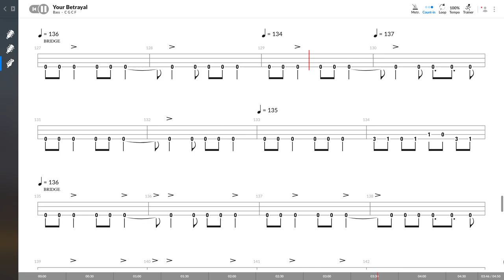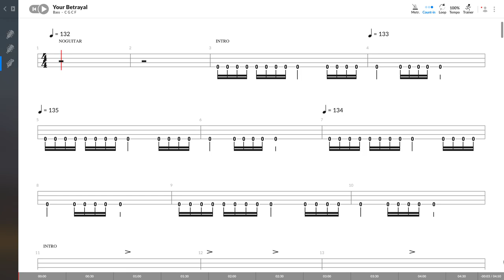Bullet For My Valentine - Your Betrayal (BASS TAB PLAY ALONG)